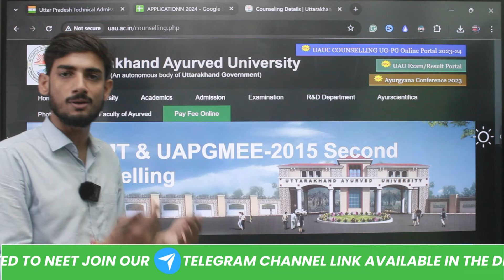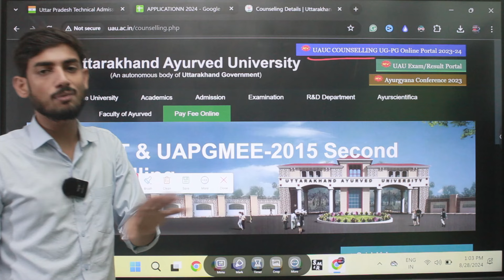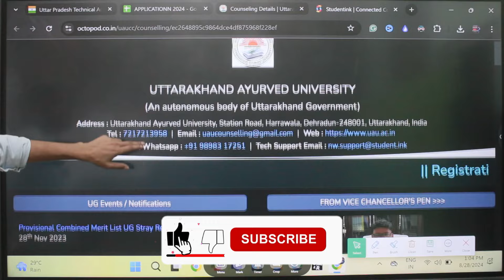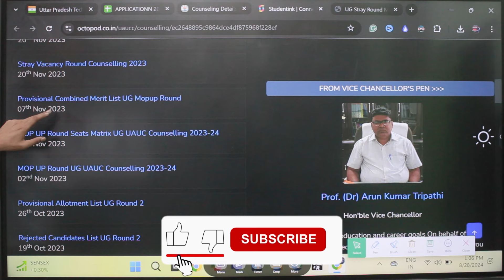Uttarakhand Ayush Counseling 2024: New Rules, Dates, Registration Process & Seat Allotment Guide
*Ayush Counselling Uttarakhand 2024 is Here*

Get the most recent details about Uttarakhand Ayush Counselling 2024, such as registration deadlines, crucial dates, and seat assignments.  To guarantee your spot in prestigious Ayurvedic, Homoeopathic, and Unani colleges, adhere to this detailed instructions! 🎓

Important Dates for Ayush Counselling in Uttarakhand in 2024 📅
How to Sign Up for Uttarakhand Ayush Courses 📝
Detailed Seat Assignment Procedure 🛋️ Requirements for Documentation and Eligibility 🗂️ Advice for a Fruitful Counselling Experience 💡

Useful Links

✅ Alfa Helpline:
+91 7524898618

*Ignore Hashtags*